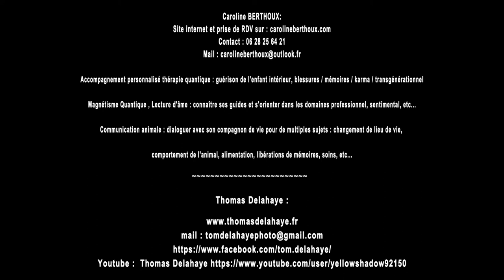A la découverte des Cristaux avec Caroline Berthoux (thérapeute) et Thomas Delahaye (cristallier)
Caroline BERTHOUX:
Site internet et prise de RDV sur : carolineberthoux.com

Accompagnement personnalisé thérapie quantique : guérison de l'enfant intérieur, blessures / mémoires / karma / transgénérationnel
Magnétisme Quantique , Lecture d'âme : connaître ses guides et s'orienter dans les domaines professionnel, sentimental, etc...Communication animale : dialoguer avec son compagnon de vie pour de multiples sujets : changement de lieu de vie, comportement de l'animal, alimentation, libérations de mémoires, soins, etc...